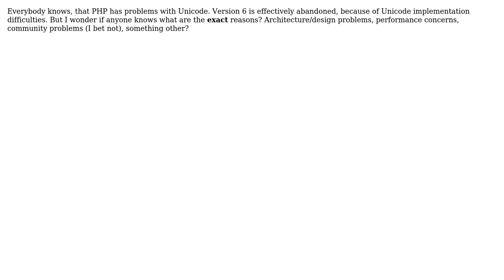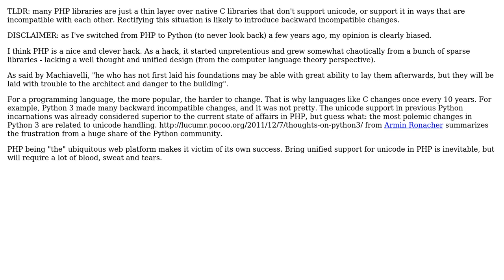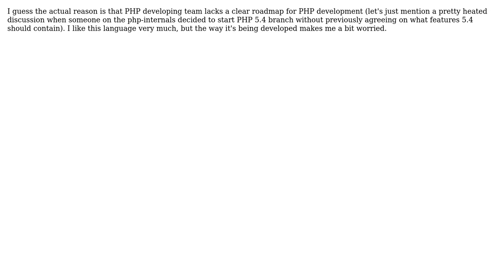Software Engineering: Why exactly can't PHP have full unicode support? (4 Solutions!!)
Software Engineering: Why exactly can't PHP have full unicode support?

With thanks & praise to God, and with thanks to the many people who have made this project possible! | Content (except music & images) licensed under CC BY-SA | Music | Images & others | With thanks to user ts01 user Paulo Scardine user Mchl user Kornel user johannes user Joachim Sauer and the Stack Exchange Network Trademarks are property of their respective owners. You are responsible for your own actions.